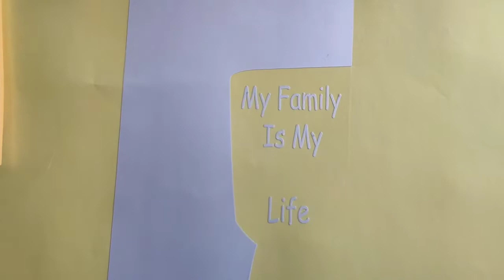OPPO F7 NEW LOOK IN METALIC BLUE RADIUM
Hello Friends Aaj Hum Oppo f7 ko Blue METALIC Radium se full rapping Kiya he aur uspe ( MY FAMILY IS MY LIFE ) KA LOGO lagaya he so Friends aap ko ye video kesa laga wo jarur bataye comments box me milte he agle video ke sath tab Tak ke liye goodbye